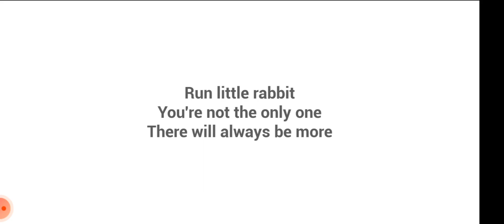Baby in Yellow Exit Level to Horror